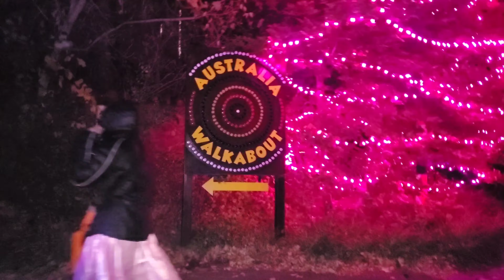Boo at the Zoo 2022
Here's a glimpse of trick or treating 2022 by Blair and friend at Cheyenne Mountain Zoo Colorado Springs, Colorado.